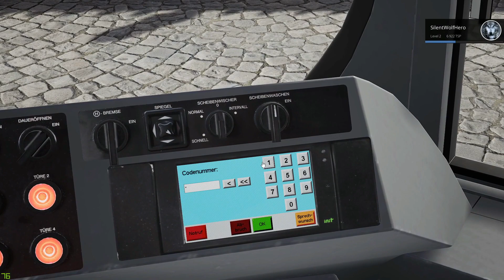Tramsim Munich: Update 1.1.4 Testing on Line 27/28 to Scheidplatz U - Episode 1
GoBus Berlin is waiting for your join! :)